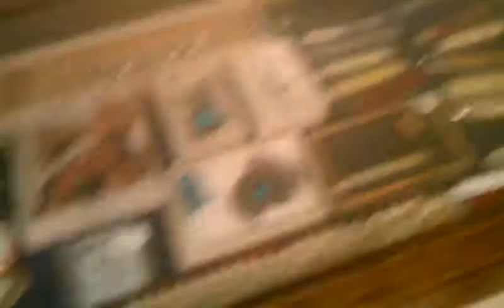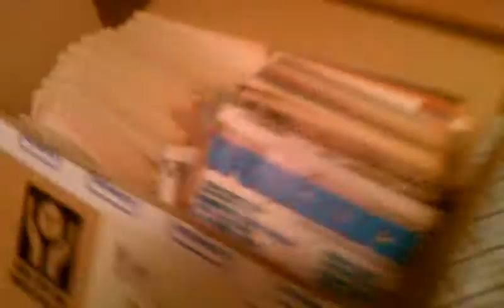818 E 12th Estate Sale Sneak Preview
Come take a took at the goods inside this estate sale. Fri. Aug. 24th 10-2 and Sat. Aug. 25th 9-3.